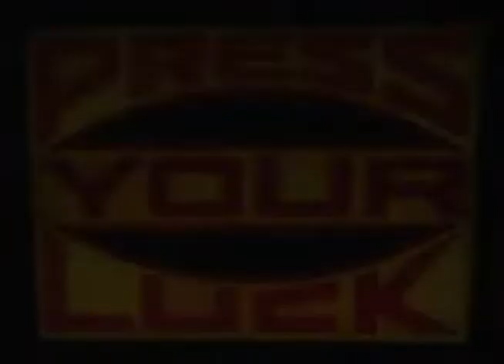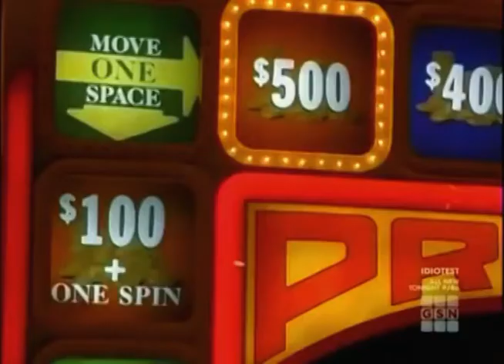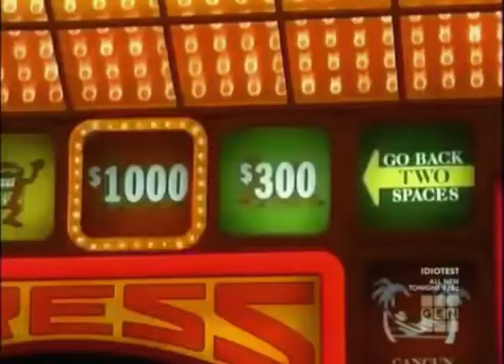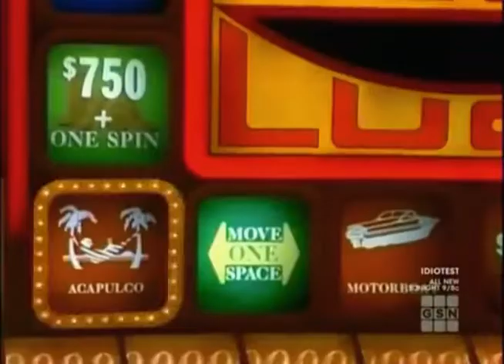Press Your Luck #566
Episode 566
Patti/Jon/Dan